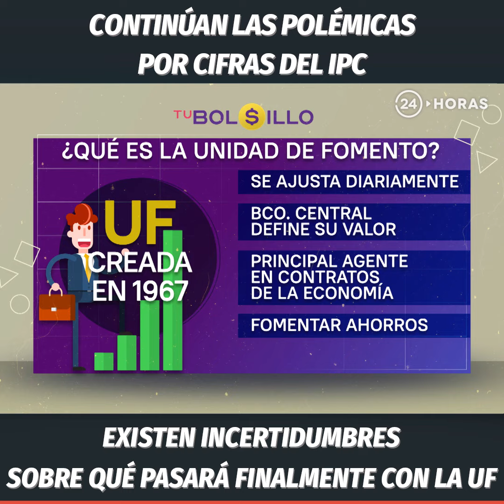FUTURO DE UF Y COMPENSACION | 24 Horas TVN Chile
Tras la denuncia de intervención en las cifras de IPC, la polémica no ha terminado. En medio de la indignación de la gente, hoy las preguntas que se hacen es qué pasará finalmente con la UF o con las posibles compensaciones hacia los consumidores.